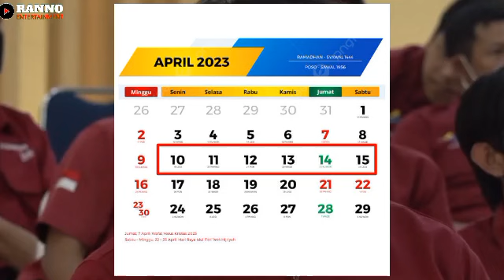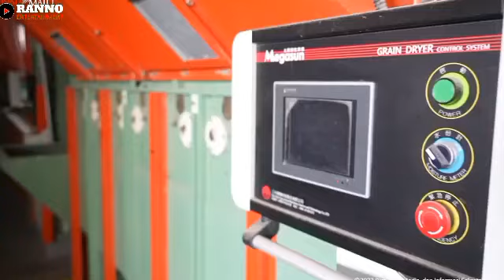Fiks cair pkh dan bpnt gelombang 2 besok senin 10 april 2023 ada THR anak sekolah kpm pkh bpnt